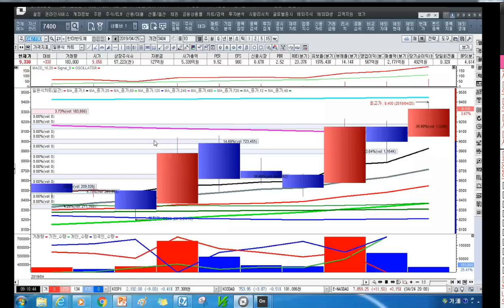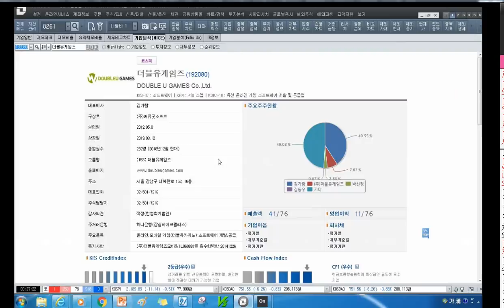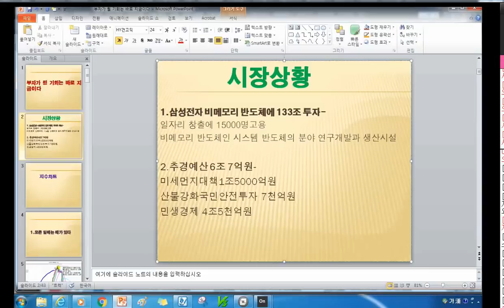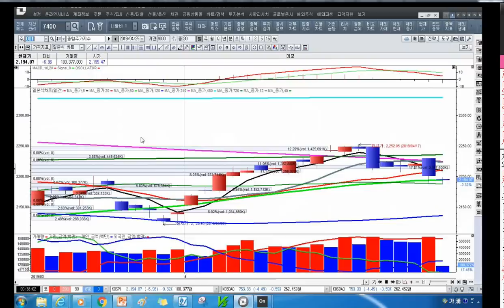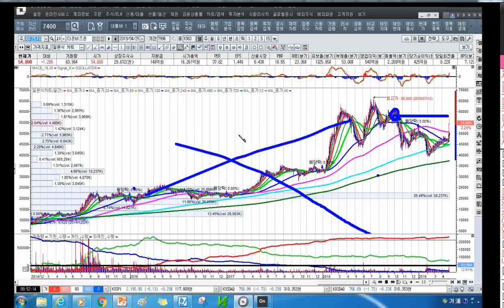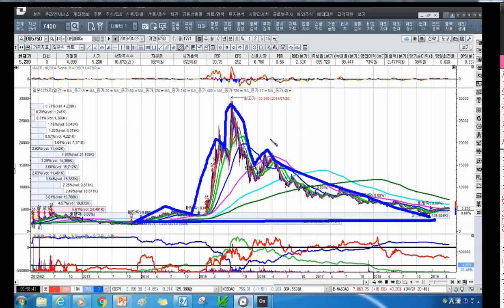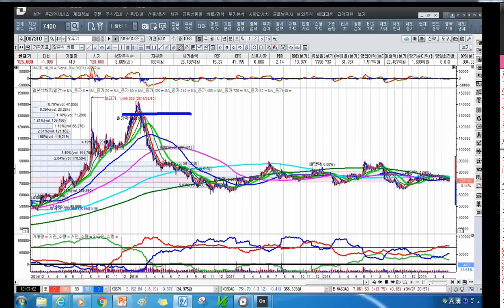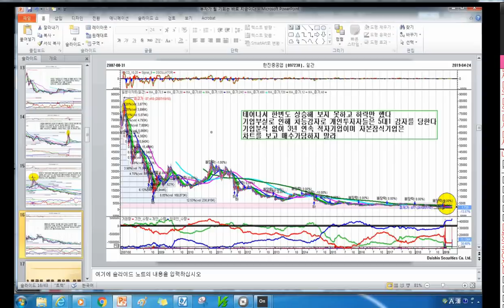[주식투자]부자가 될 기회는 바로 지금이다[2019.4.25]